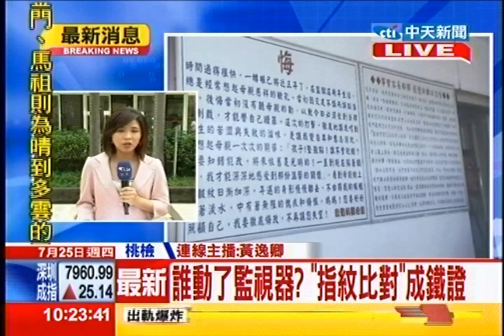中天新聞》過瀘1900檔案 桃檢今訊4證人釐清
中天新聞》桃園地檢署24日到269旅拆回監視器，現在要過瀘1900個檔案，要查清楚洪仲丘是不是因為「特殊待遇」而操死。